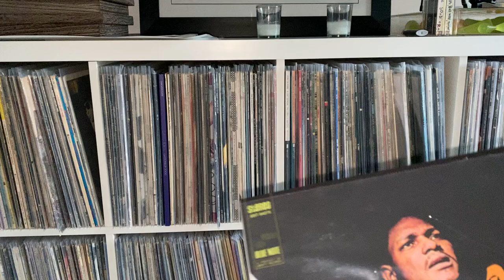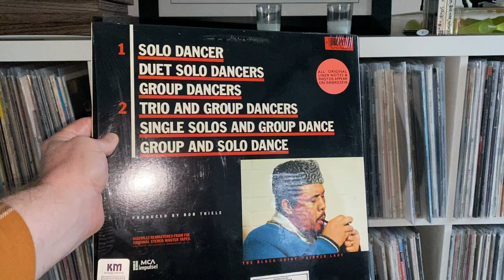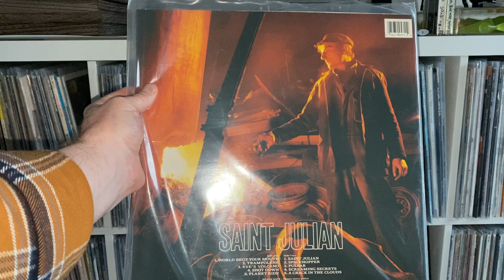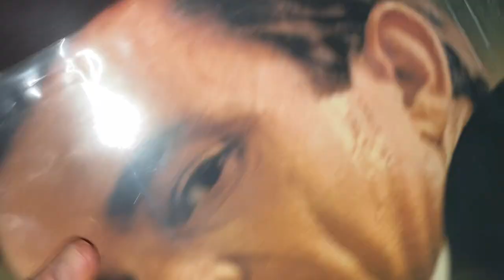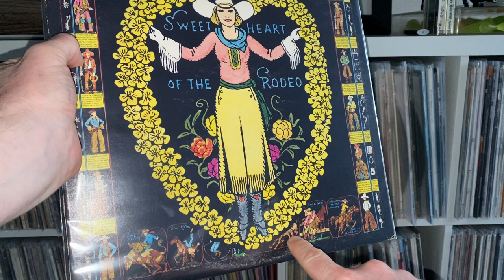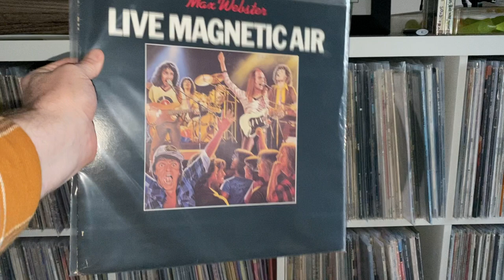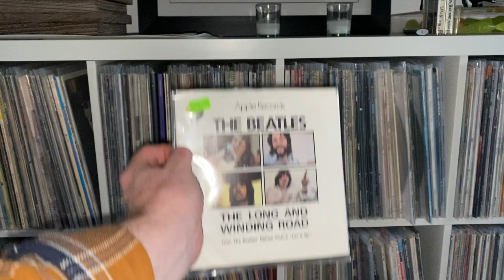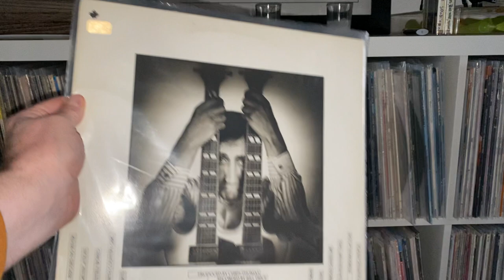Vinyl Community Vinyl Tag 2022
My very first vinyl tag vinyltag2022. Rob Walkers Vinyl Tag

1 favourite album purchased in 2021
2 album by first person you saw live
3 album by a duo
4 album in the shrink
5 concept album
6 album you’ve not played yet
7 artist you’ve discovered in 2021
8 live album
9 album from a different continent
10 album with a price sticker on the jacket
11 punk or new wave album
12 boxset
13 album with a sporting theme
14 jazz album
15 best of album
16 album with at least 8 people on the jacket
17 soundtrack
18 show some vclt
19 album with no writing on the jacket
20 a 7 inch single
21 coloured vinyl album
22 album from 1982